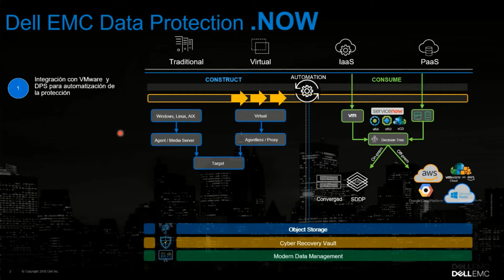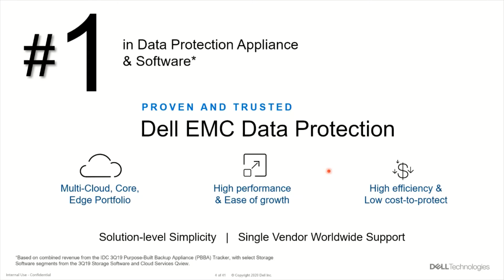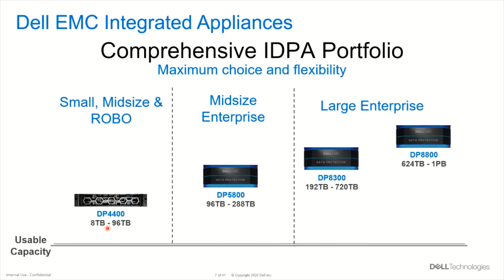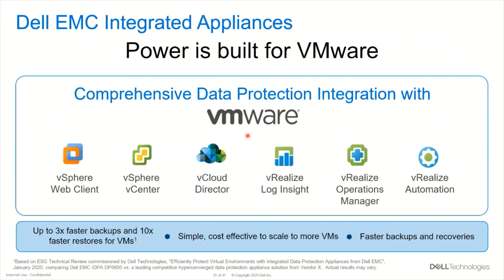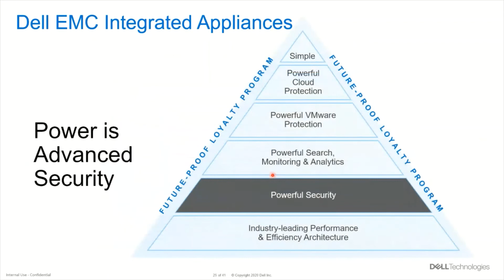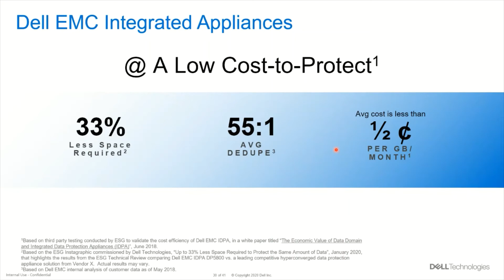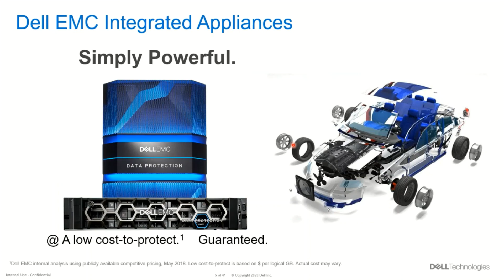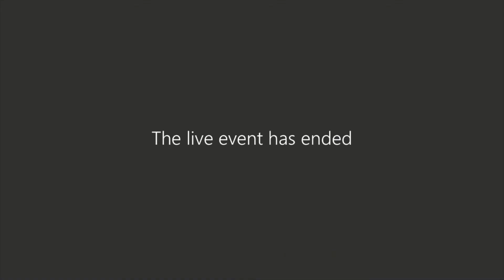Webinar - Protección de información basada en soluciones convergentes IDPA DP4400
Ciclo de webinars abril 2020